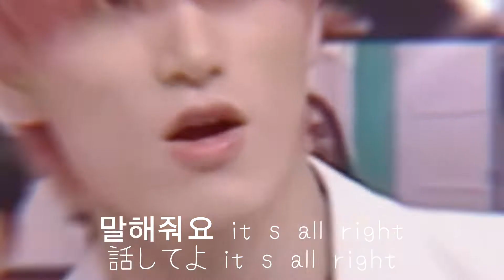ATEEZ 「MIST」 サン 日本語字幕